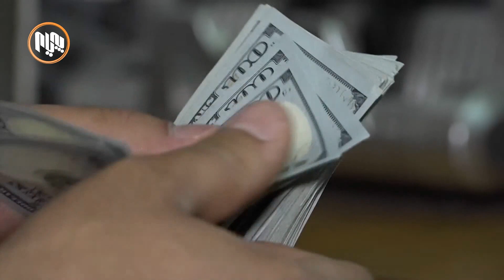بەشێوەیەكی بەرچاو نرخی دینار لە بەرانبەر دۆلار بەرزبووەتەوە